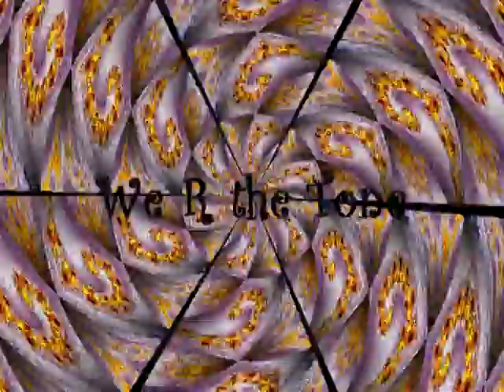Thee Tone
Telly Phone Message From Planet Fantazio